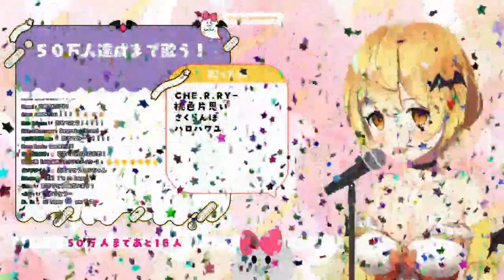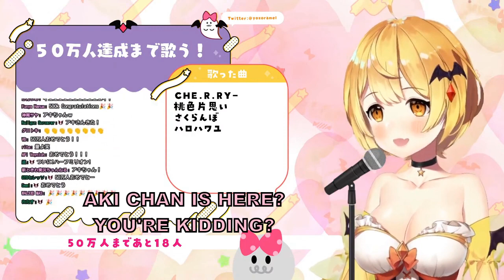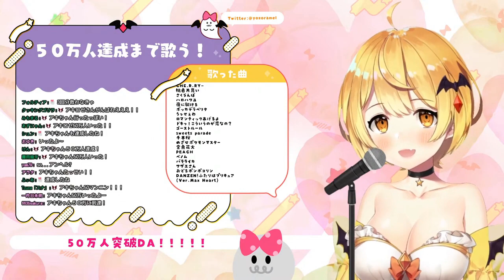Mel and Akirose reach 500k and congratulate each other [Hololive]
Akirose and Mel reach 500k in short succession of each other and gratulate each other on stream.

Hololive Japan, Yozora Mel, Aki Rosenthal (Vtuber)

but even more because Vtubers give me so much fun and joy in difficult times and I have fun doing this clips.
I hope that this translates more then the subs to the viewers and I can give you some of that joy.